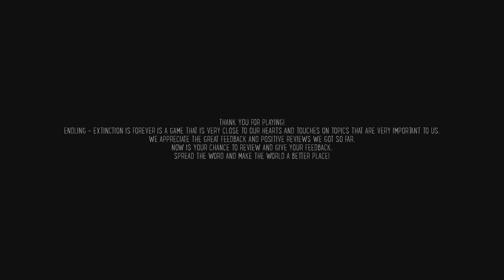Endling_ FINAL CUTSCENE -- IF YOU KNOW THEN YOU KNOW 😔 I KNOW IM LATE BUT DANG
Endling
Endling (PLATINUM)
Unlock every other trophy in the game.

 I KNOW IM LATE BUT DANG